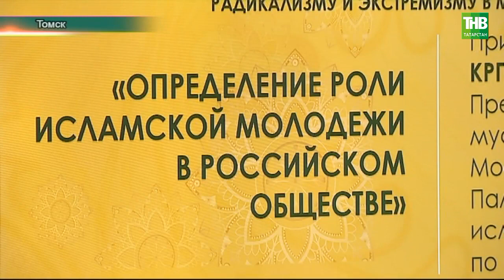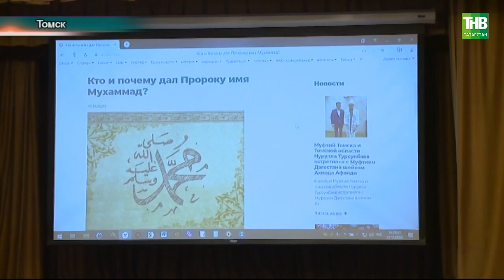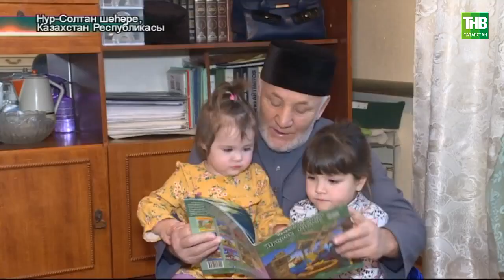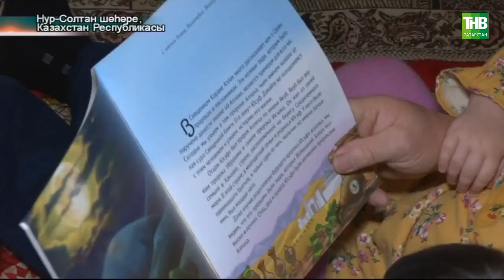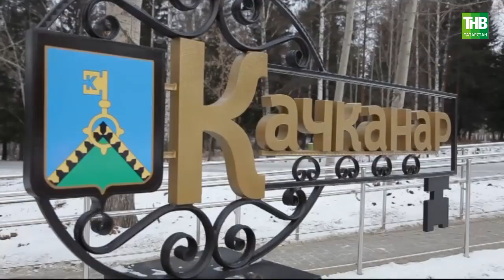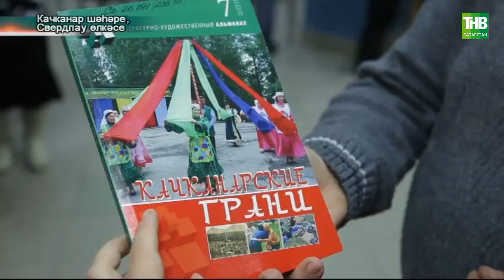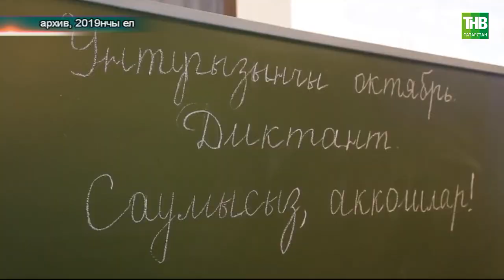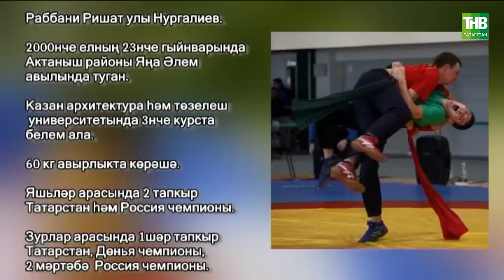Татарлар 17/12/2020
Координаты:
☎ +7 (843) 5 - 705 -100